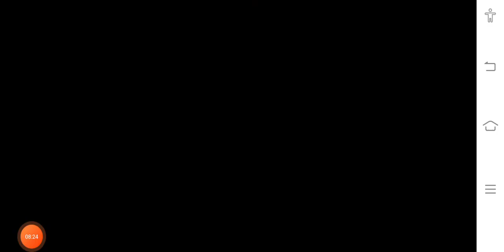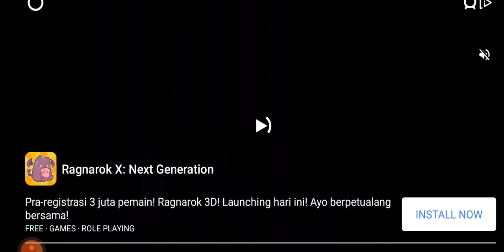(Stumble Guys Indonesia)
Selamat Menonton :)

Semoga Terhibur :)

P